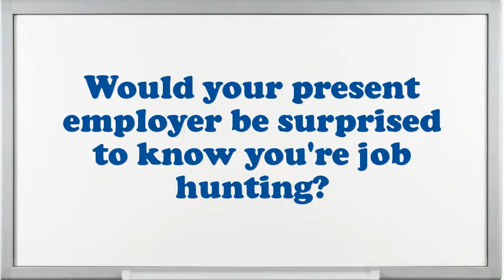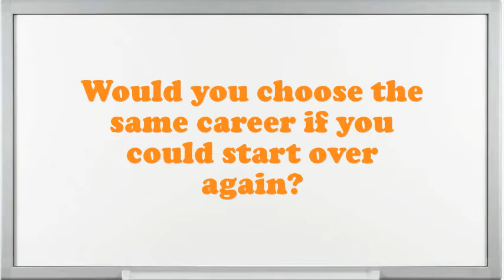Roll Slicing Machine Tender interview questions